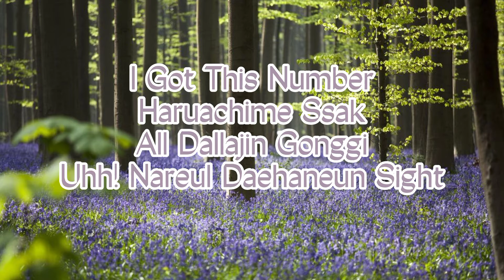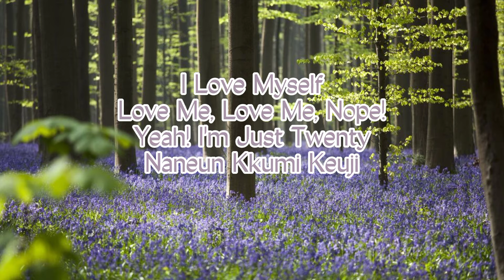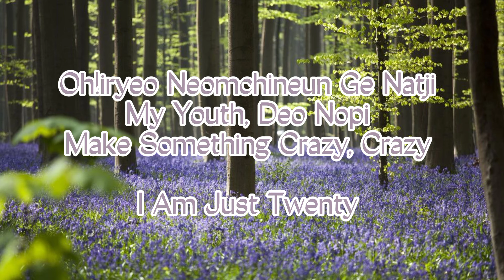Twenty Lyrics – ITZY(Romanized)